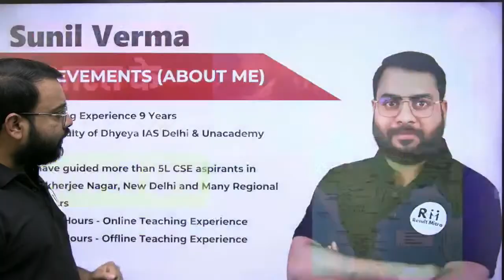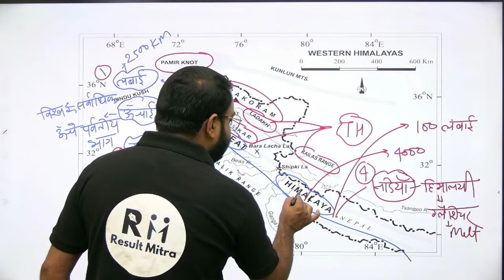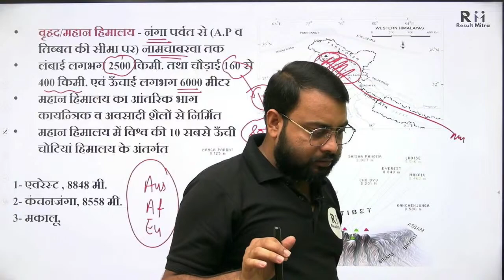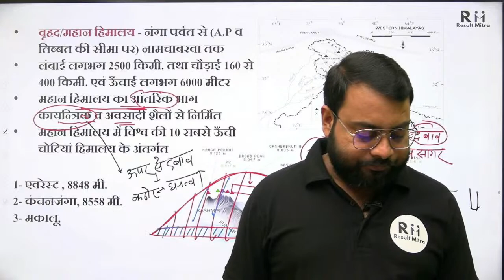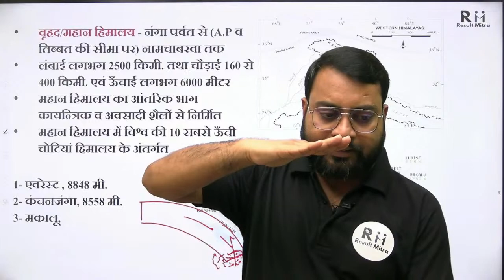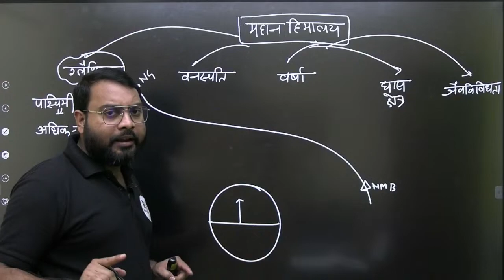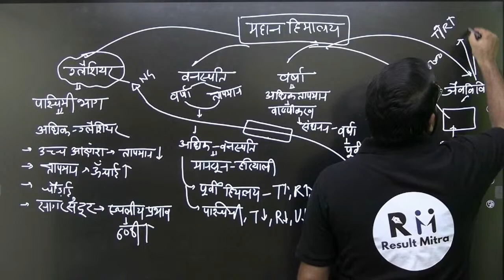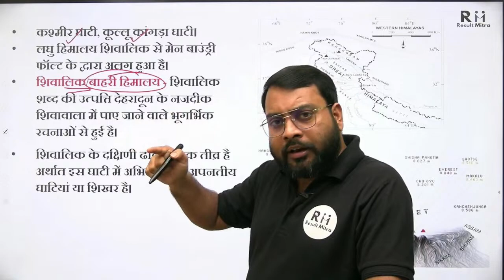Physical Regions of India । Geography of Himalayan Region (Part-03) । IAS 2024-25। Sunil Verma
In this Video, Sunil Verma Sir discusses about Physical Regions of India - Geography of Himalayan Region. Aspirants are advised to watch this for a better understanding to crack IAS Prelims & mains 2024-25.

1. Learn from your favourite teacher
2. Dedicated DOUBT sessions
3. Real-time interaction with best-in-class teachers
4. You can ask doubts in live online classes